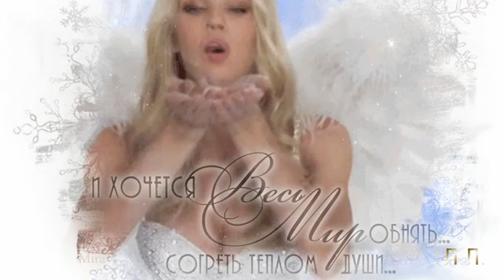Ты просто обними меня... Красивая любовь...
Ты просто обними меня...Красивая любовь...Звуковая дорожка - Александр Вестов Друзья и гости канала! Музыка на любой вкус! Желаю приятно провести время! Спасибо большое за просмотр и приятного дня! Всего вам доброго!
Приглашаю посетить мою студию. Здесь вы найдете музыку для любого возраста и на любой вкус. Приятных просмотров! Музыка на любой вкус!  Желаю приятно провести время!
Спасибо авторам за прекрасные материалы в свободном доступе интернета
На моем пальто - снег.
На твоих щеках - слёзы.
Самый близкий человек.
Моя, тебе эти розы.
Я к тебе со всем пришел.
Навсегда прими, как есть.
Снег занес с собою в дом.
Ты оставишь, меня здесь.
Припев: 2х
Ты просто обними меня, родная.
Ты просто расскажи последний сон.
Я просто так скучал, ты это знаешь.
Мне с тобой так хорошо.
На столе остынет - чай.
Мы молчим глаза в глаза.
Ты мне руку, свою дай.
И держись - не отпускай.
Будем вместе мы, всегда.
Будем рядом ты и я.
Этот миг сейчас настал.
Наша новая семья.